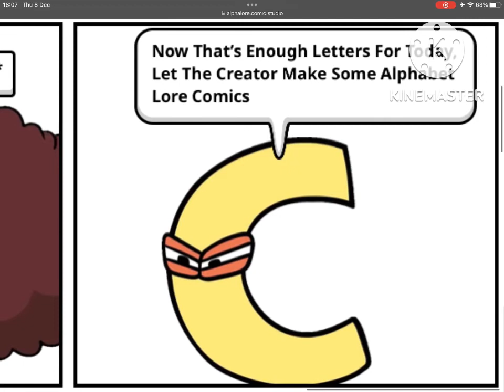Alphabet Lore Comics (Episode 105: Letter C Farting)